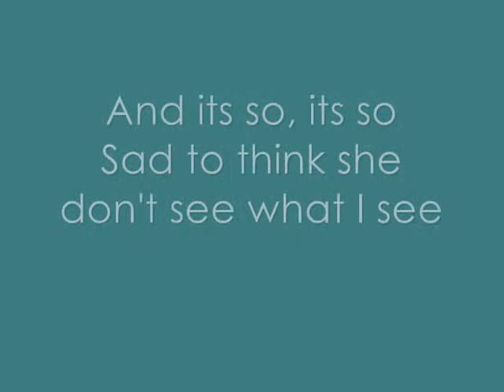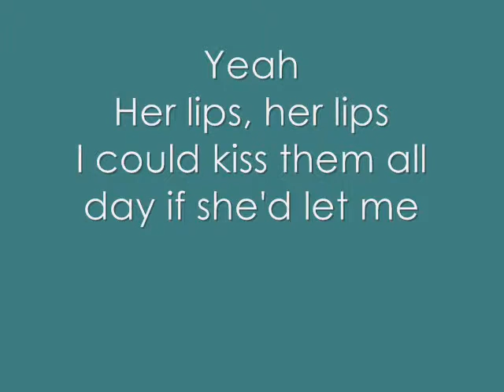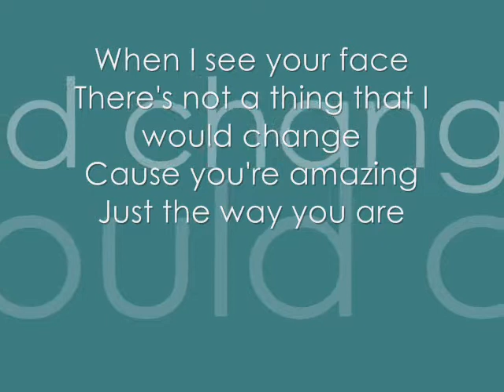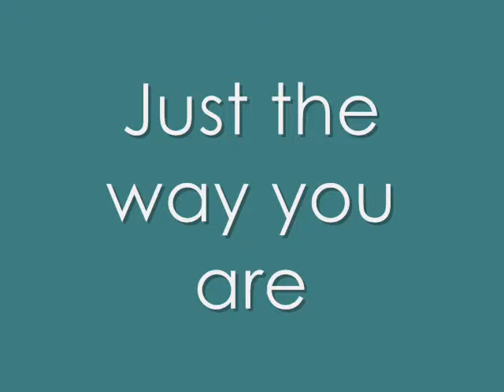Bruno Mars - Just the way you are